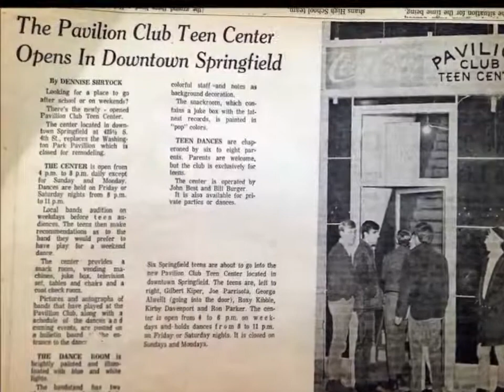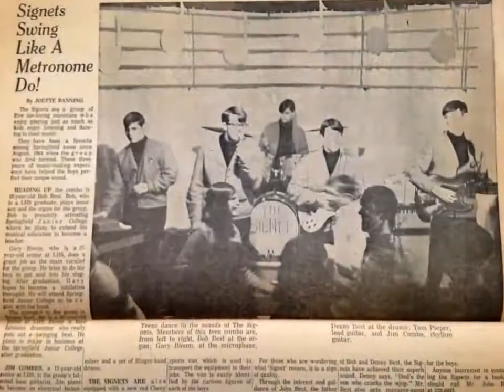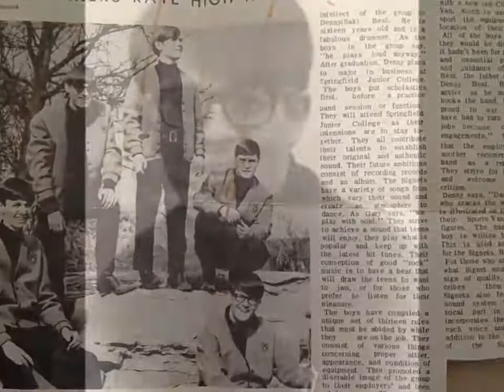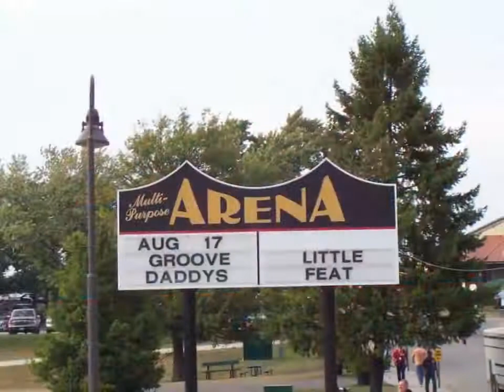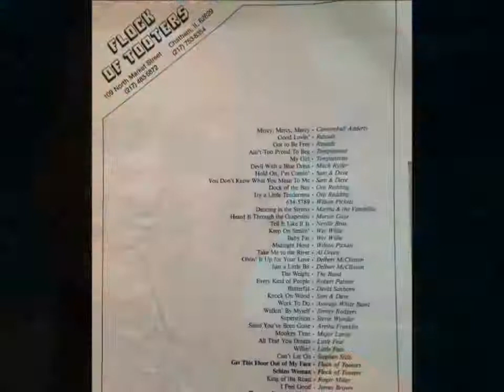Gary Bloom Happy 50th Musical Career Anniversary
Gary Bloom - Happy 50th Musical Career Anniversary - Be sure to crank up the volume for this one. Gary Bloom, Rick Gasparin, Jeff Kornfeld